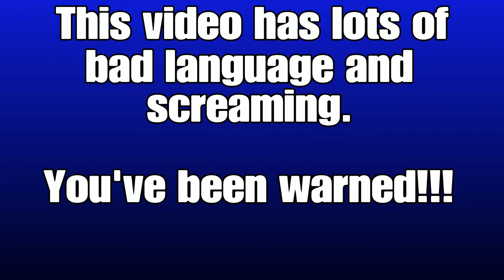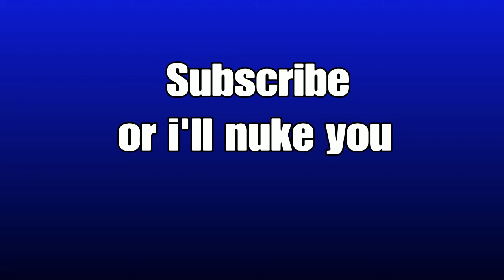Nuking people in Fortnite!!!- Fortnite creative maps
To start off the year, I decided to kill people on a crazy creative map!!! Me and JayplayzYEET battle against absolute bots and sweats in style: RPGs, SMGs and a boom bow. What could wrong?